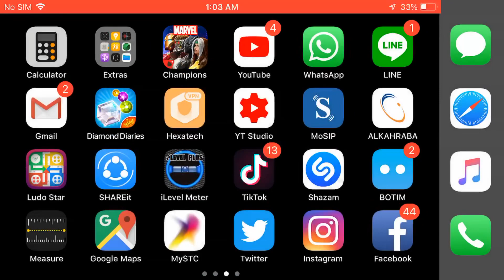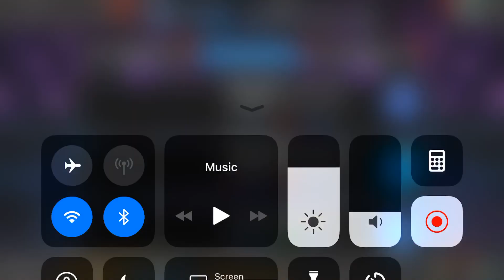4 star raining from PHC - Marvel Contest of Champions